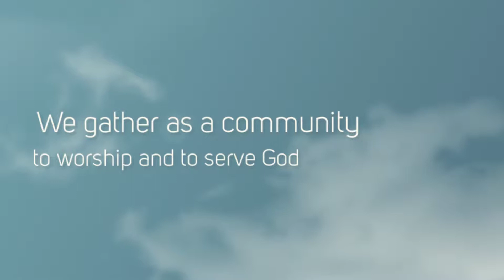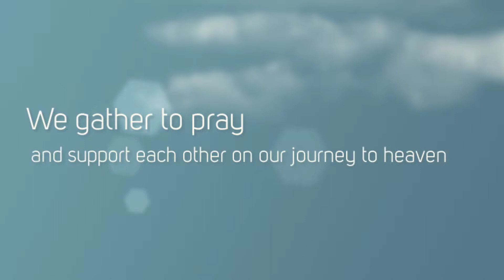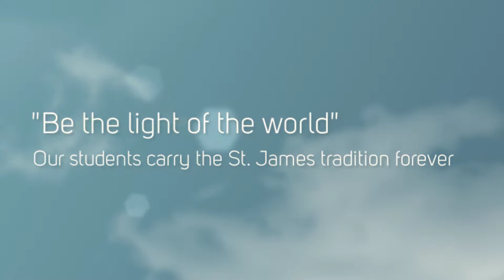We are St. James